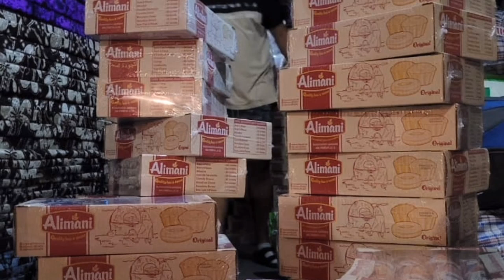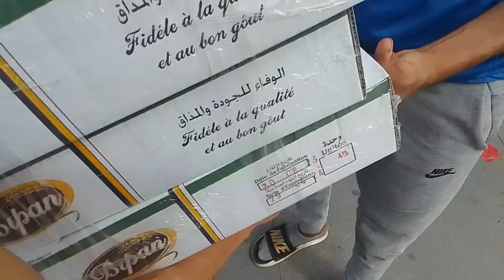ارحمو من في الارض يرحمكم من في السماء#الحسيمة#الريف #